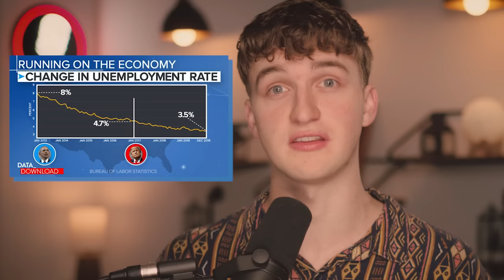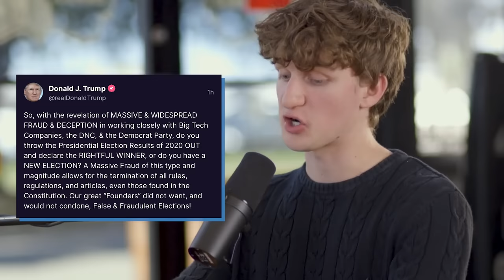OMG: Trump Posts DISTURBING VIDEO to Truth Social!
Donald Trump released a video to his Truth Social account that fear-mongers about evil Democrats' plan to deprogram Trump cultists.